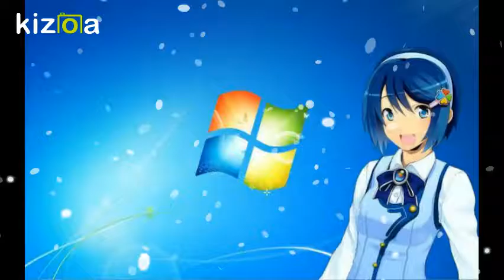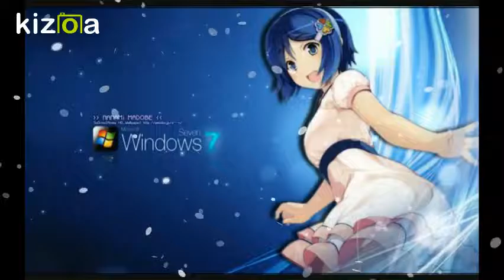Music Box Dancer - Richard Clayderman Theme Of Nanami Madobe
Nanami Madobe Favorite Music Instrumental With Richard Clayderman